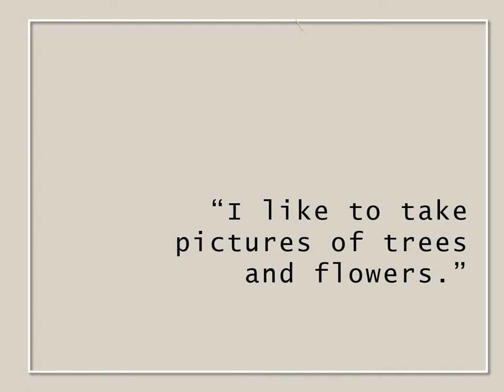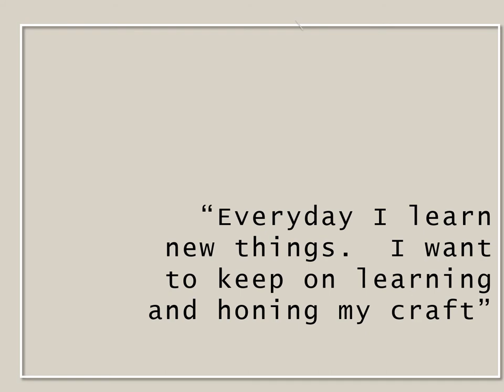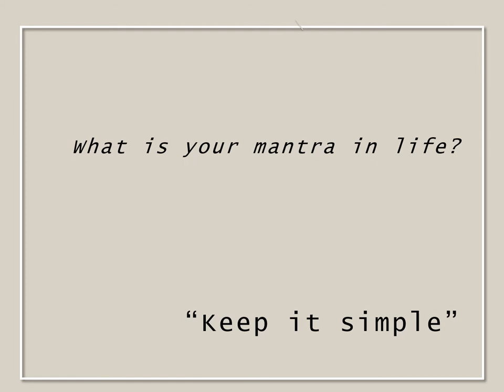LHAA Artist Spotlight Jennifer Regalario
La Habra Art Gallery Artist Spotlight Series featuring photographer Jennifer Regalario.  This video contains the collection of photographs submitted by Jennifer to the group photo virtual exhibition opening on March 21, 2021.  Music "Lifetime to Forever" by Arthur Roy Regalario available for streaming in Spotify